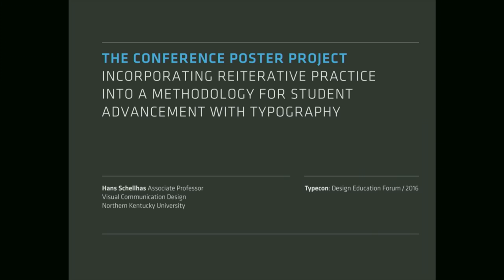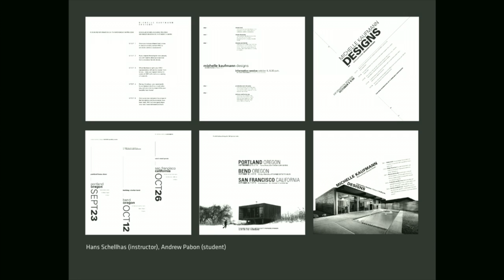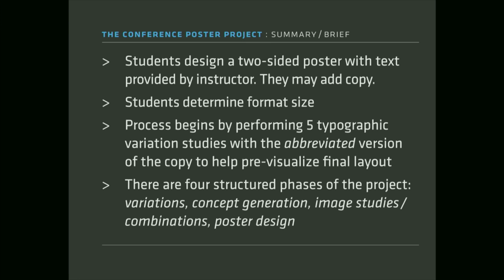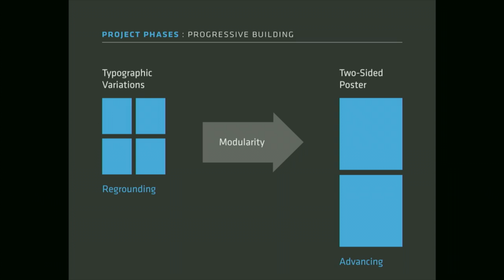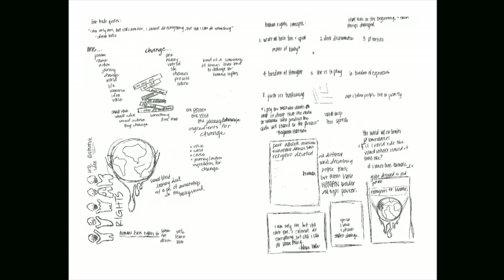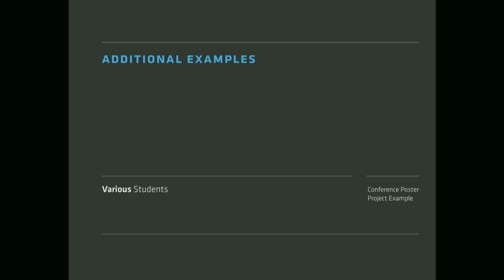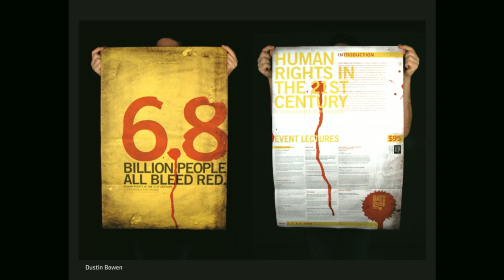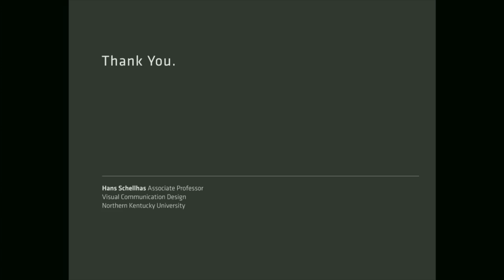The Conference Poster Project — Hans Schellhas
Recorded during TypeCon2016: Resound in Seattle, Washington

Practicing graphic designers most frequently engage with typography in the form of text. Fluency can take years to develop. As such, it is essential for educators to teach typography principles in ways that both reinforce the basics through repetition and also deliver lessons that routinely layer these fundamentals in the process of learning new next-level skills.

This presentation will provide a detailed look into the methodology of a multiple stage learning process that effectively leads to reinforcement of foundational lessons while students progressively advance their skills. The context of the project is a conference poster, which provides the opportunity to build complex text content and imagery upon simpler typesetting variation studies. The end result is a large and sophisticated poster, but the gradual process prevents students from being overwhelmed and allows a focused investigation for sustaining learning outcomes.